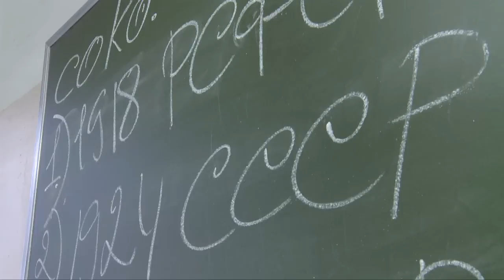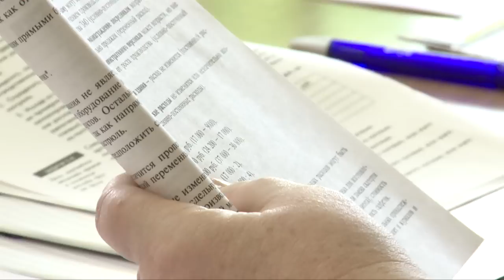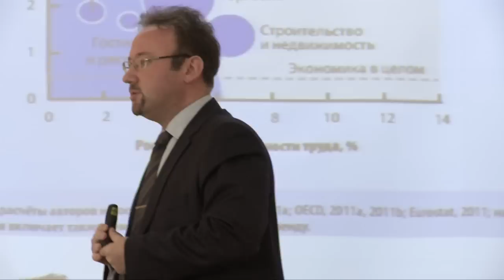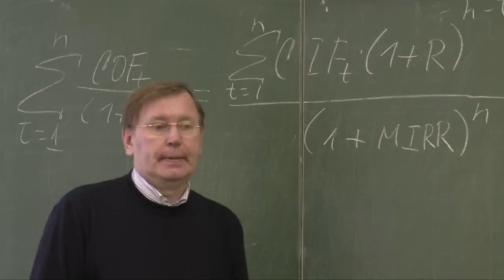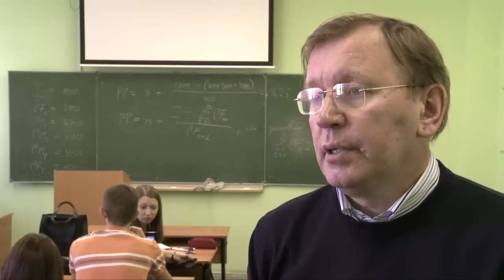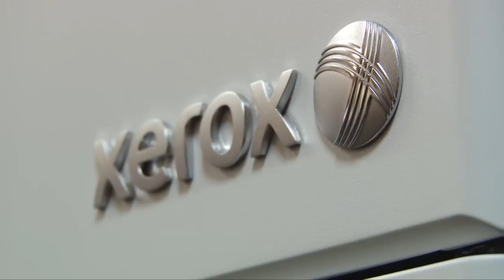Кем быть? Экономистом!